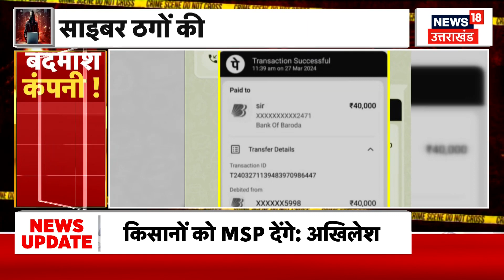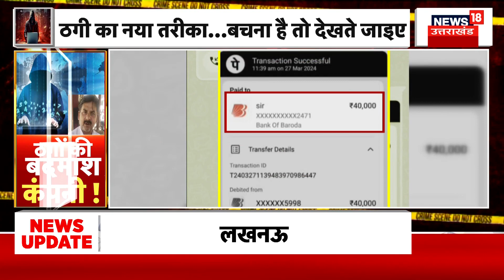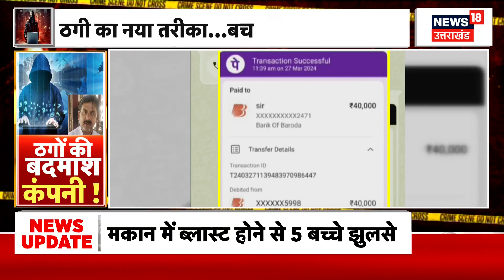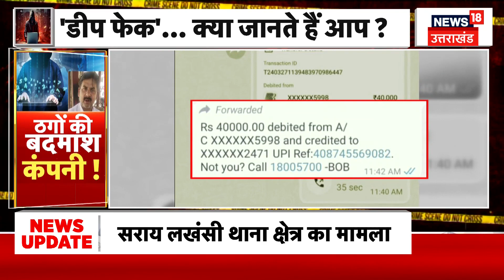Kanpur Deep Fake News: कानपुर में 'डीप फेक' की मदद से ठगी | Fraud | Crime | Breaking | Top News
कानपुर में डीपफेक एआई से पहली बार ठगी का मामला सामने आया है। साइबर फ्रॉड का शिकार हुए दिनेश ने बताया कि जिस व्हाट्सएप नंबर से कॉल, मैसेज और फोटो आ रही थी। उसकी डीपी पर वर्दी पहने हुए एक व्यक्ति की फोटो लगी थी।